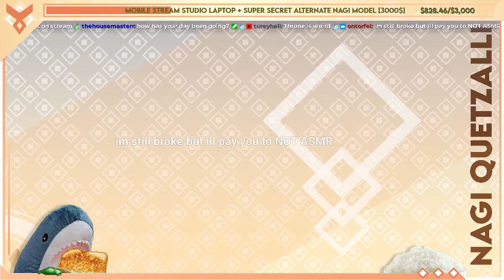A snake is a LIVE-STREAMER?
hissss

Have you ever seen a snake live-streaming? If not, be sure to check out this amazing clip compilation of snakes live-streaming!

In this video, we'll take a look at Nagi Quetzalli, one of the most interesting and unique live-streamers you'll ever encounter. From snakes eating live chickens to snakes playing games, this clip compilation is a must-watch for snake enthusiasts and live-streamers alike!